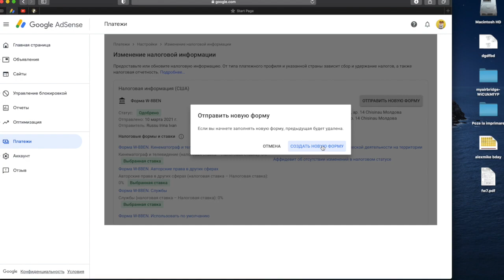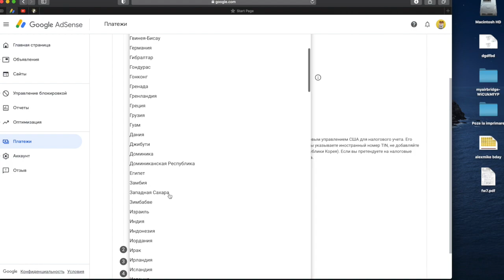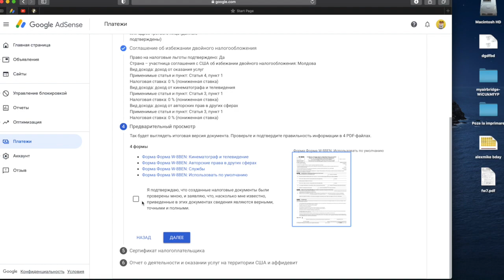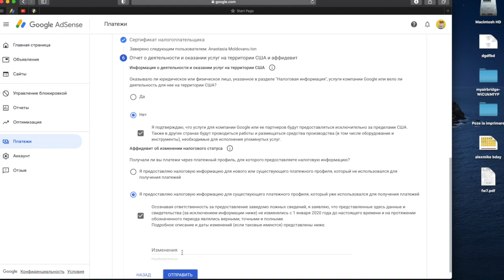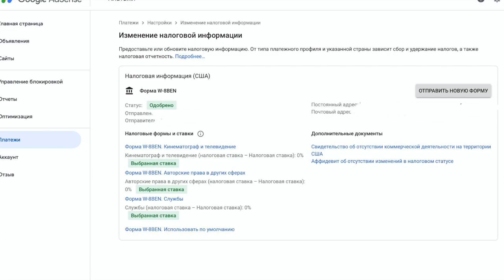24% от дохода прийдется вернуть Youtube? Как заполнить налоговую форму Youtube на AdSense?!